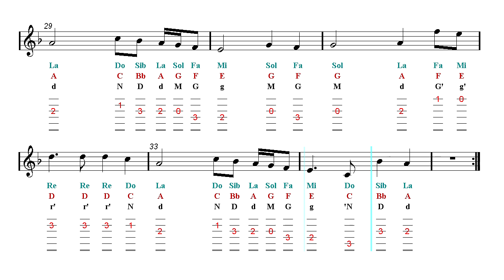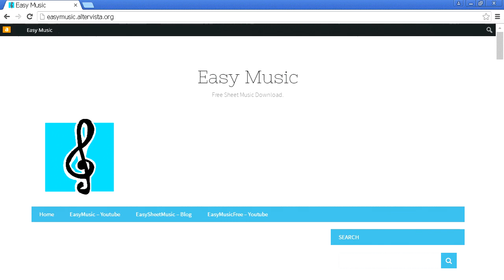Acoustic Guitar TAB - Faded - Alan Walker - Restrung (Sheet Music)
Sargam Notes - Latin, Western, Anglo-Saxon, Indian Notation. ♬ Fingerstyle Guitar TAB ♬
▼▼▼▼ Read more ▼▼▼▼